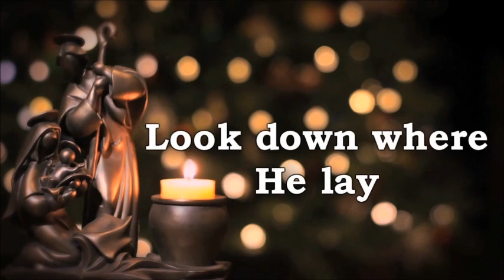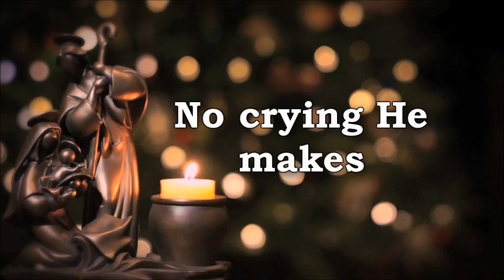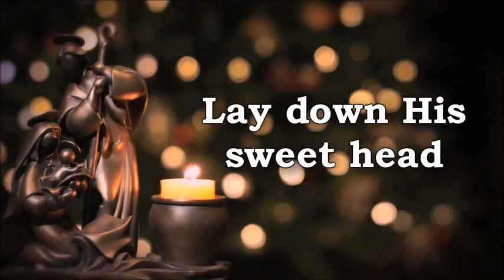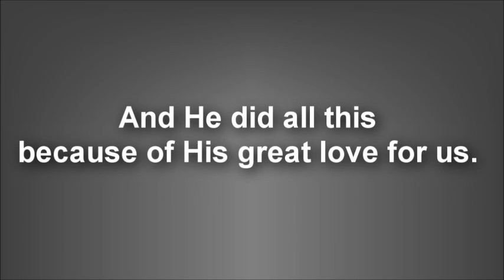Away In A Manger by Martina McBride with Lyrics